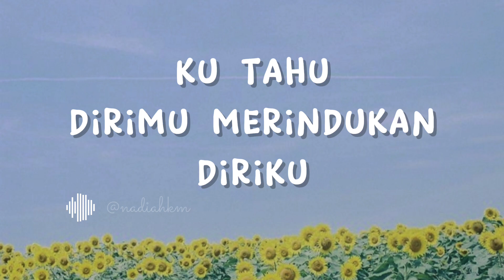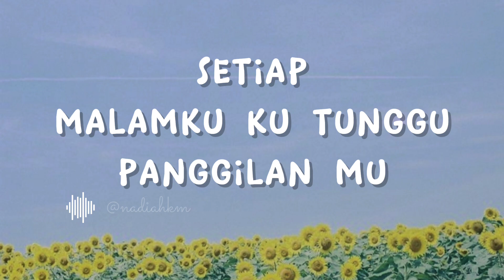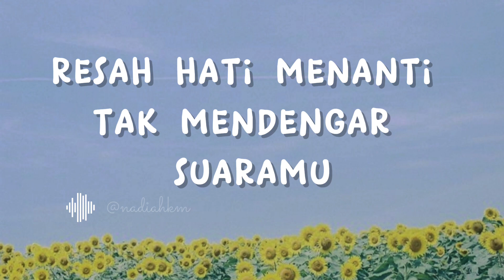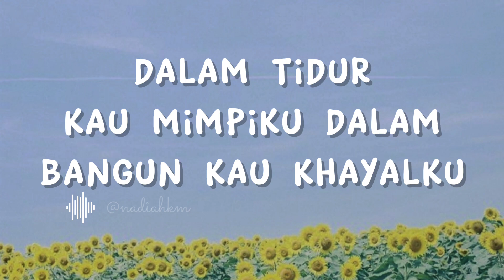(Lirik Lagu) Faul Gayo ft Selfi Yamma - Panggilan Cinta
Jangan lupa